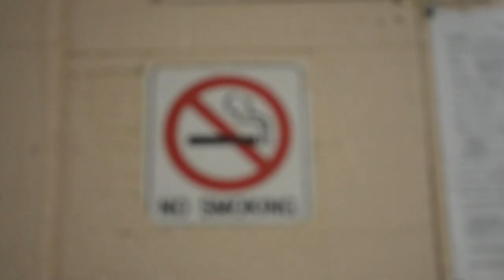Cyph - Blown Music Video (Prod. By David Greene)